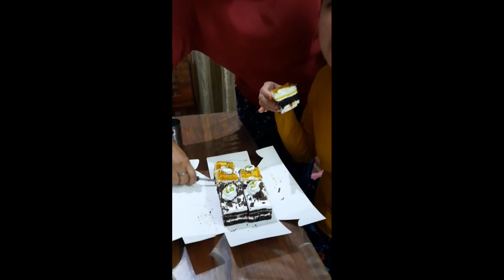HAPPY NEW YEAR !! STARTING THE YEAR WITH SHOPPING 🛍 + YUMMY FOOD🍲🥂 | FIRST VLOG OF 2022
HELLOO YOUTUBE FAMILY !

ABOUT ME

I AM SHIVANI SINHA. HAPPY TO CREATE VIDEOS RELATED TO MY LIFE & SHARE THEM WITH MY LOVELY SUBSCRIBERS. DO CONNECT TO KNOW MORE ABOUT ME